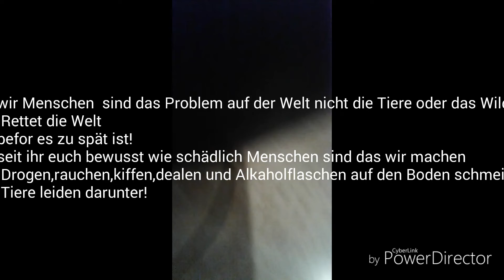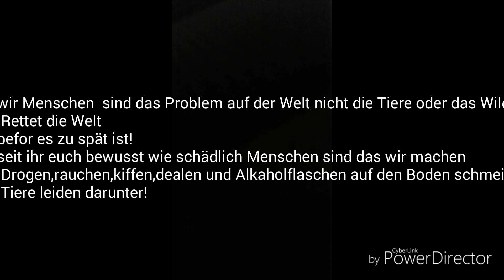Was wir falsch machen!